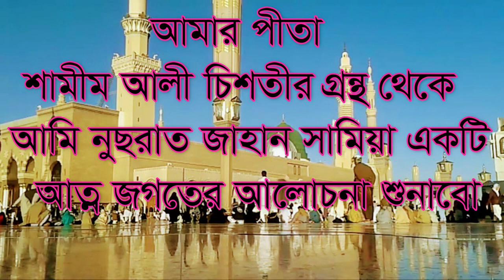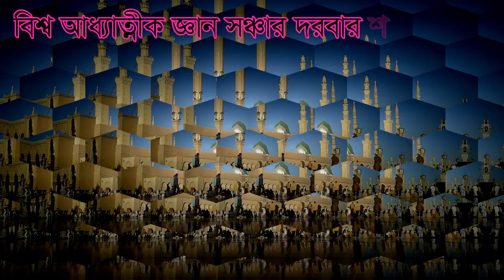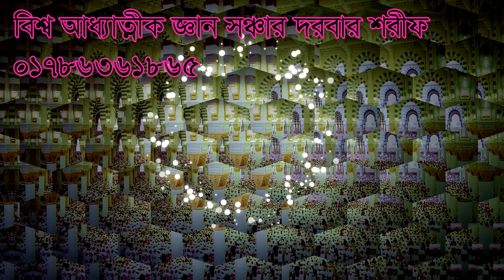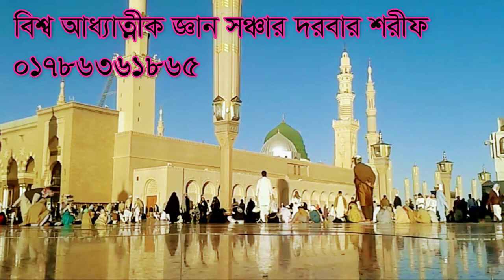বিজ্ঞানের জ্ঞান দারা আত্নদশন করা যায় না মুল কারন bigganer gyan dara atto darson kora jay na shamim